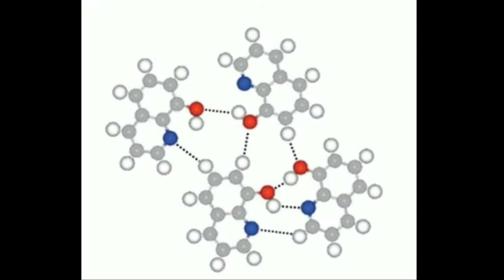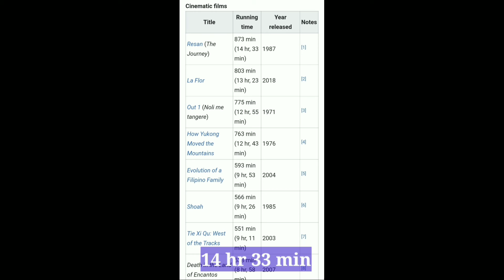दुनिया की गुरुत्वाकर्षण नक्शा | Duniya ki Gravity map | Random facts🤩